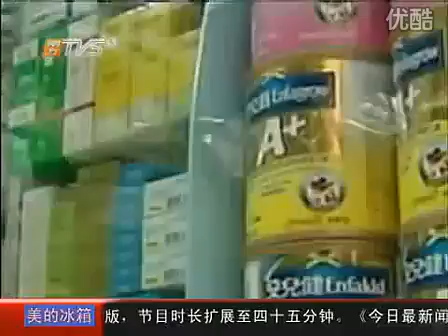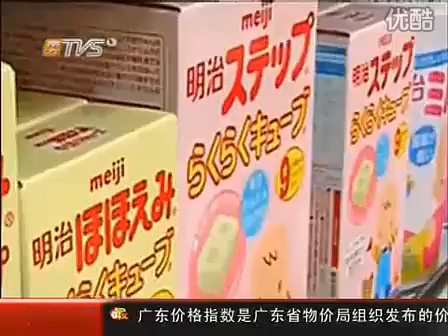今日最新聞 1502 去港澳買奶粉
今日最新聞 1502 去港澳買奶粉 南方電視台 2011年2月15日
from Youku